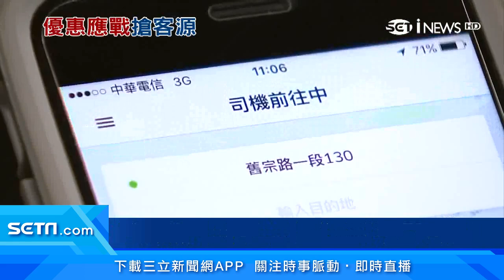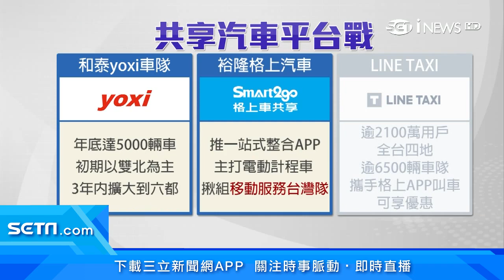和泰汽車發表yoxi計程車隊 格上租車、LINE TAXI搶食「共享汽車」大餅｜財經新聞｜94要賺錢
共享經濟時代來臨，連車商也跨足計程車市場，搶共享經濟大餅。汽車銷售龍頭和泰汽車正式發表yoxi計程車隊，而早一步卡位小黃商機的老字號車廠，則攜手通訊軟體業者的叫車平台，推出優惠應戰。